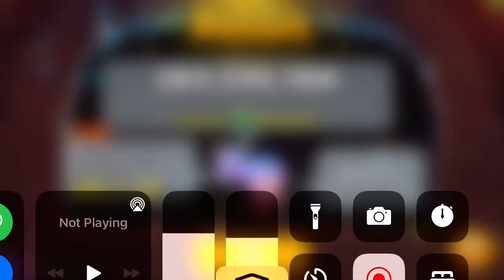CROB: Doing Popping Candy Cookie’s Trial with Red Carpet Attire costume!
Two uploads in one night! 3 uploads in one day! 2 lucky costumes pulled from 1 draw!
This is my lucky day!